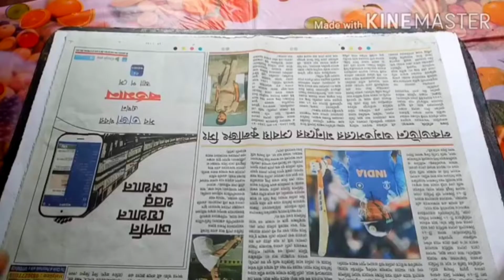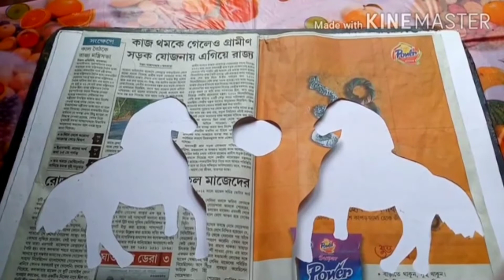How to design on wall magazine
ওয়াল ম্যাগাজিনের ব্যাকগ্রাউন্ড কিভাবে বানাবেন/ wallmatedesign Background idea

এছাড়াও যদি আপনাদের কোনো ভিডিও র লিঙ্ক খুজে নিতে অসুবিধা হয় তাহলে আপনি আমার চ্যানেল যাবেন এবং ভিডিও তে ক্লিক করবেন। সেখানে সমস্ত রকম ভিডিও দেখে নিতে পারবেন।

তো বন্ধু রা যদি আমরা ভিডিও আপনাদের ভালো লাগে, এবং আপনারা এরকম ভিডিও দেখতে চান, আপনারা আঁকা শিখতে চান, তাহলে আপনি আমার চ্যানেলটি (SIMPLE ART SUSHABHAN) সাবসক্রাইব করে বেল আইকন টি অল করে দেবন , যাতে আমার পরবর্তী আপডেট ভিডিও সবার আগে আপনার কাছে পৌঁছে যায়।
ভালো থাকবেন ,সুস্থ থাকবেন, সদাসর্বদা SIMPLE ART SUSHABHAN চ্যানেল এর সাথে থাকবেন।